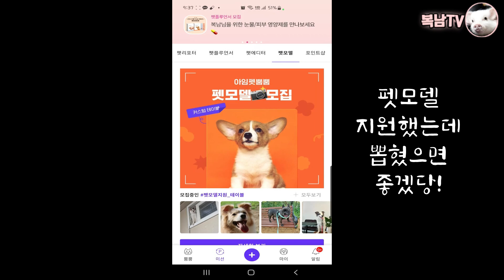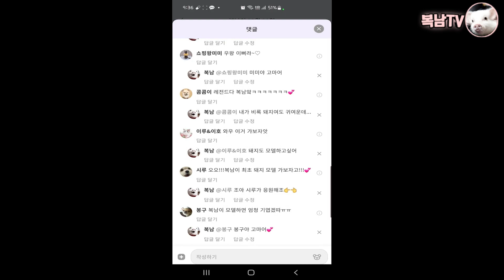천재돼지 복남이의 아임펫뿜뿜 리뷰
복남이가 요즘 푹 빠진 아임펫뿜뿜에 대해서 소개해볼께요.
다른 쪼꼬미 친구들도 함께 같이 해봐요~
1) 유튜브 홍보
2) 포인트로 굿즈 교환
3) 다양한 무료 체험단
4) 펫에디터, 펫 모델 도전 등등

다양한 활동을 통해 즐거운 펫 문화를 즐길수 있어요!

✔ Bye Bye Sound by Mike Koenig

✔ 고추잠자리 by 데이바이피아노